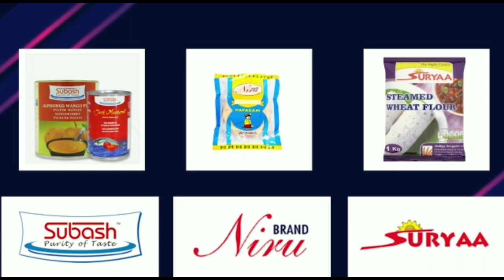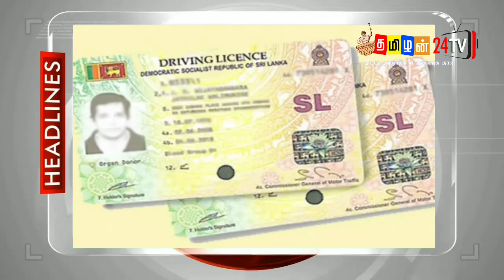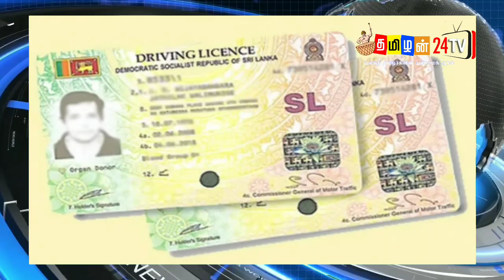tyjhfgf இலங்கையின் இன்றைய 28.12.2020 இரவுநேர செய்திகள்.